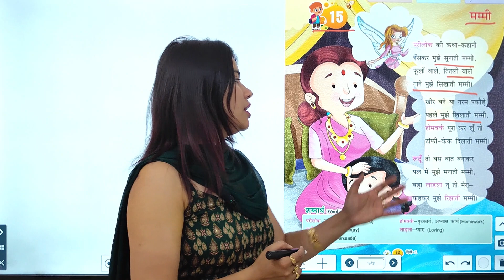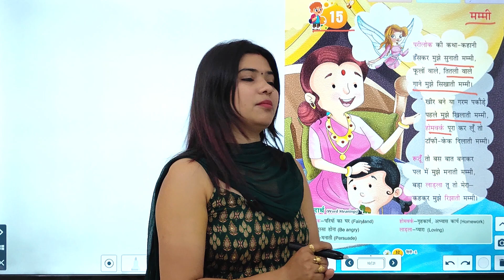HINDI-1 | CHAPTER-15 | मम्मी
HINDI Class-1  Video Book  "मम्मी"